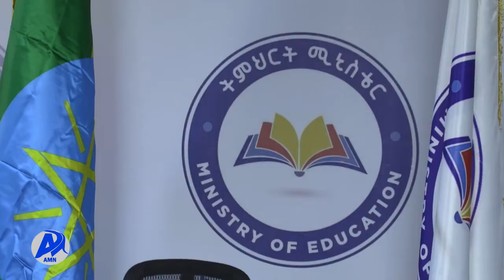የትምህርት ሚኒስቴር መግለጫ.../አዲስ ሚዲያ ኔትወርክ ህዳር 23/2014 ዓ.ም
የ2ኛ ደረጃ ትምህርት ቤት ተማሪዎች፤መምህራንና ሰራተኞች ከህዳር 27 ጀምሮ ለአንድ ሳምንት ትምህርት በማቆም የዘማች ቤተሰቦችን ሰብል የመሰብሰብና የድጋፍ ተግባራትን እንዲያከናዉኑ ዉሳኔ መተላለፉን የትምህርት ሚኒስቴር አስታወቀ፡፡
ሚኒስቴሩ ከክልልና ከተማ አስተዳደሮች የትምህርት አመራሮች ጋር በመሆን በደረሰዉ ዉሳኔ የ2ኛ ደረጃ ትምህርት ቤት ማህበረሰብ እንደየአካባቢያቸዉ ሁኔታ ሀገራዊ አስተዋጽኦ እንዲያበረክቱ መወሰኑን  ሚኒስትሩ ፕሮፌሰር ብርሀኑ ነጋ ገልጸዋል፡፡